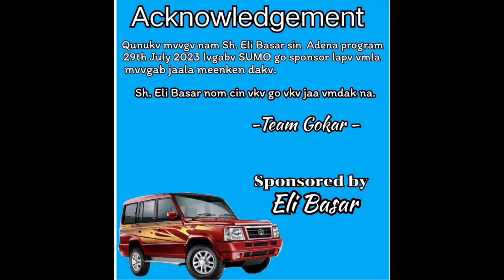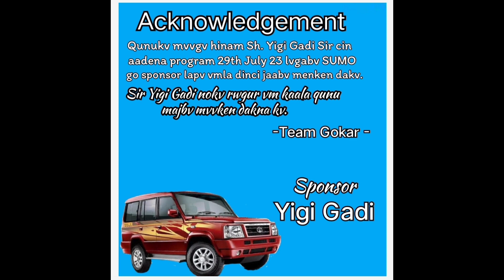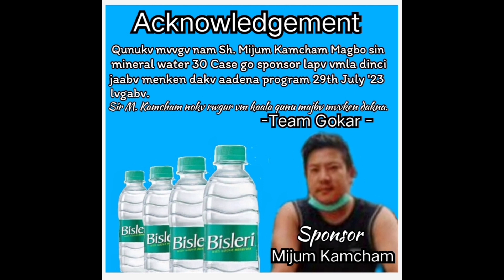All the Generous Donors For Leparada HMLA Sri Gokar Basar Report card Sharing Program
All the Generous Donors For Leparada HMLA Sri Gokar Basar Report card Sharing Program for 4 years performance on 29th July 2023